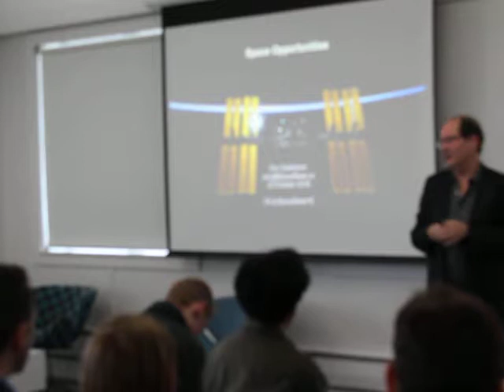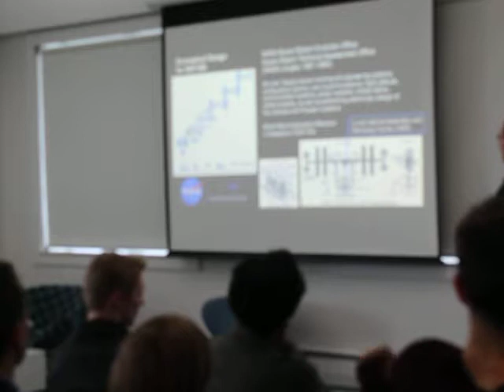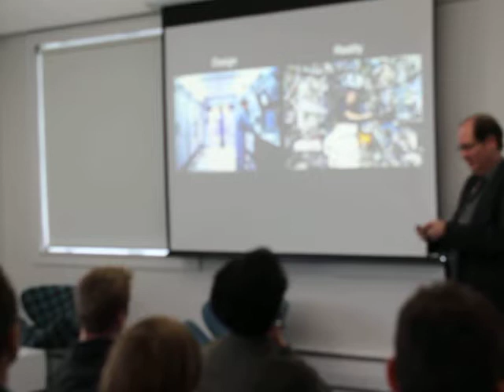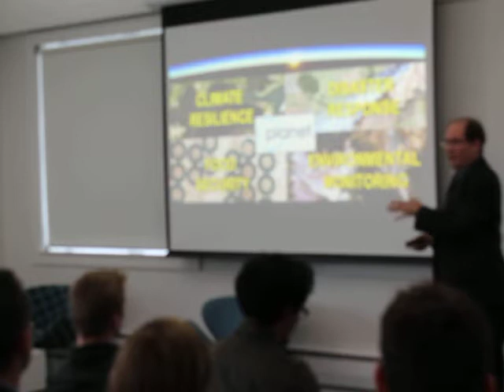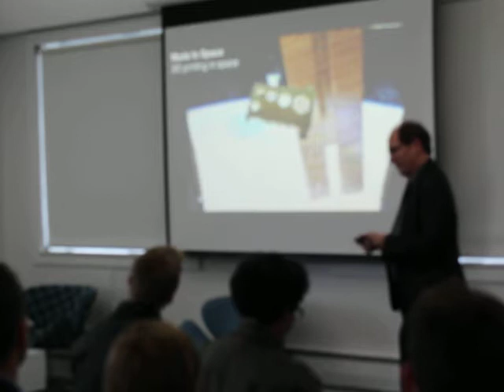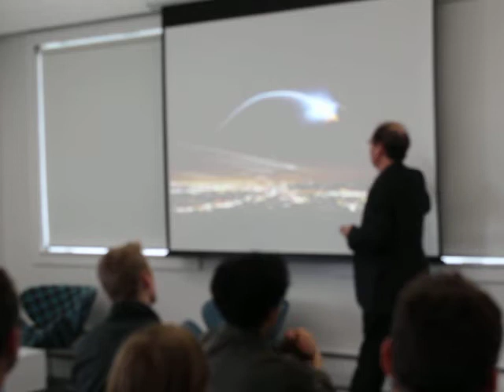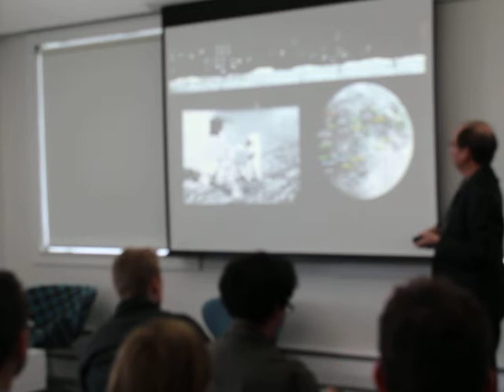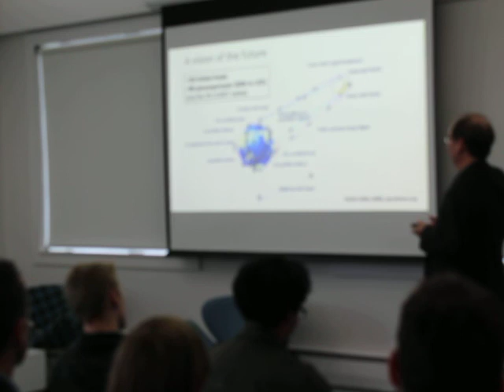YE1 SpaceBase Eric Dahlstrom1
"Space! It's not just rocket science"
SpaceBase presentation at Young Engineers event Wellington - 23 Oct 2018 (We apologise that videos 1 and 2 are out of focus.)